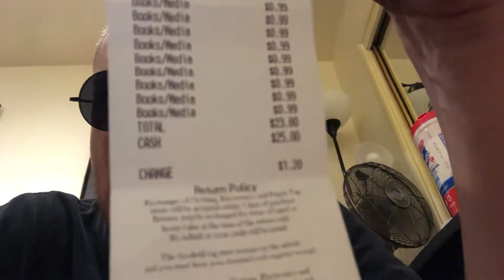Mac Fab’s 2019FlipChallenge Vlog #41